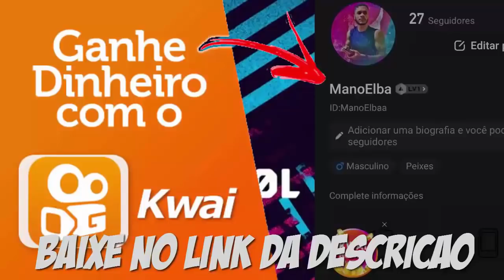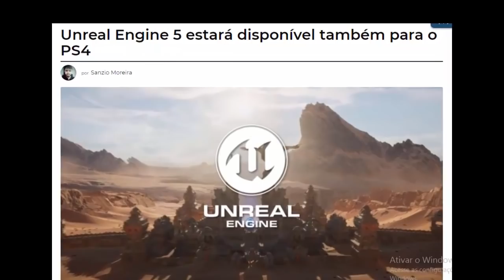🚨PES 2022 ESSA DECISÃO DA KONAMI PODE ACABAR COM O PES! FIM DA ANTIGA GERAÇÃO?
Baixe o kwai e ganhe dinheiro

ManooElba100k